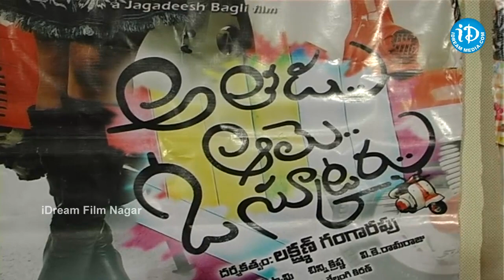Naa Saami Ranga Movie Press Meet